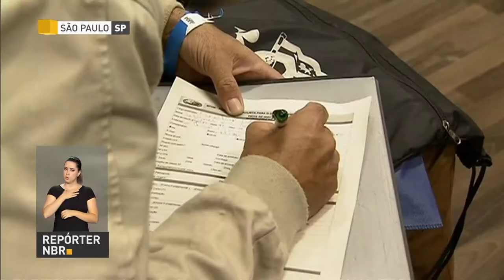Ministério do Trabalho realiza Dia D de Inclusão Social e Profissional de Pessoas com Deficiências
REPÓRTER NBR - 29.09.17:  Ministério do Trabalho realiza Dia D de Inclusão Social e Profissional de Pessoas com Deficiências, o evento foi realizado nesta sexta-feira (29), em 16 estados brasileiros.